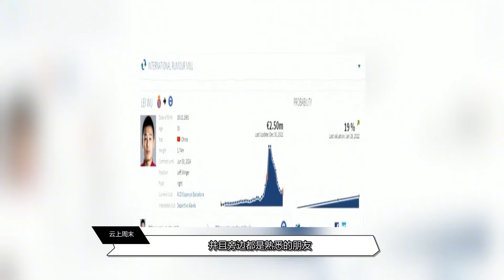曝武磊下家已经出现，吴曦曾说漏嘴，球队老板直言可以过来踢主力